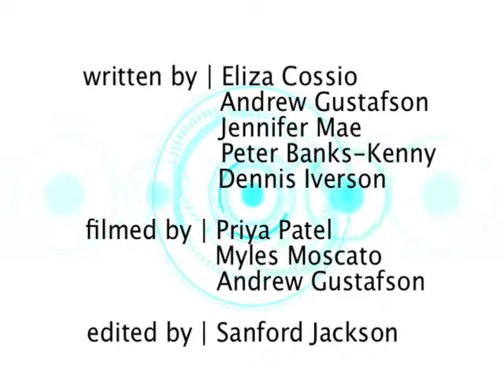CalBear Report: February 25th 2010